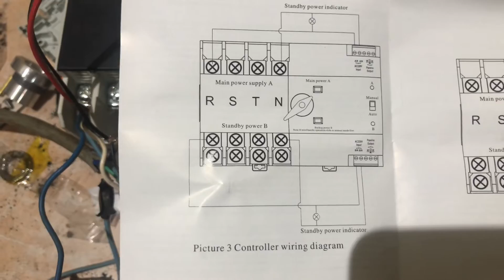Panouri Fotovoltaice - Modul de operare al noului Transfer Switch de 100A care va inlocui pe cel ars